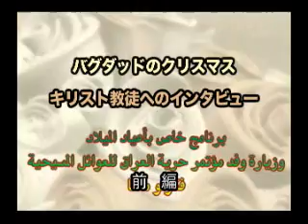イラク：バグダッドのクリスマス、キリスト教徒へのインタビュー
２００８年１２月、サナテレビはバグダッドのキリスト教徒のクリスマスを取材しました。詳しくは
イラクはイスラム教の国だと言われていますが、キリスト教徒もたくさん住んでいます。
サナテレビはクリスマスを祝いに集まったキリスト教徒達に「メリークリスマス」と声をかけてインタビューをします。

みんな楽しそうな顔をして気楽にインタビューに答えてくれるのですが、イラクではアメリカ軍による占領後、イスラム政治勢力によるキリスト教徒への攻撃がひどくなっている実態も、このインタビューの中で明らかになります。

「モスルでたいへんな被害にあって、難民になってしまいました。」と語る男性もいます。

２００８年１０月、このインタビューのつい２ヶ月前にも、脅迫や殺害が急増するモスルから１万３０００人ものキリスト教徒が脱出させられました。

「私は安全がほしいだけです。安全もないのに本当のクリスマスはできません。」というのがこの男性だけでなく、すべての人々の本当の願いです。